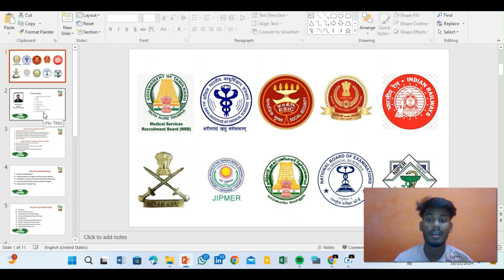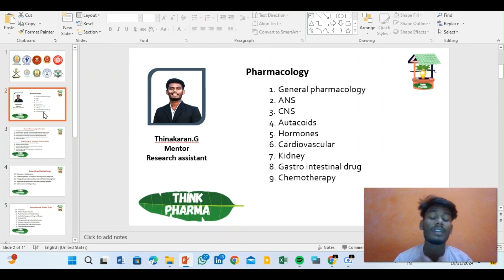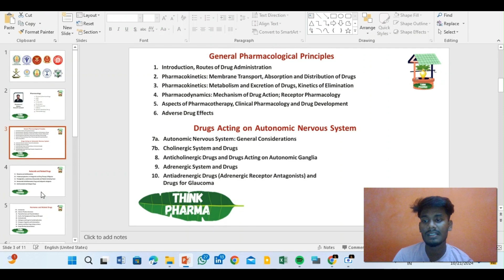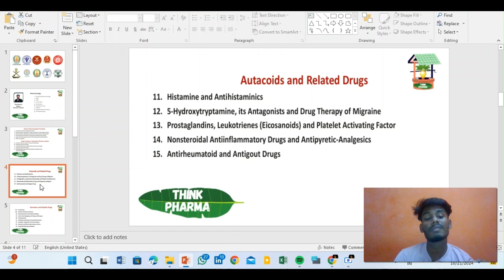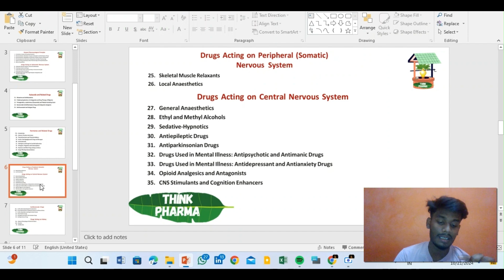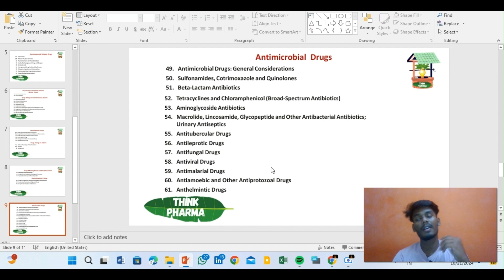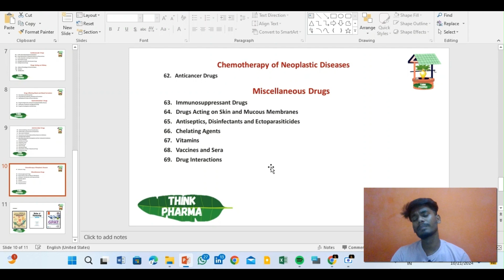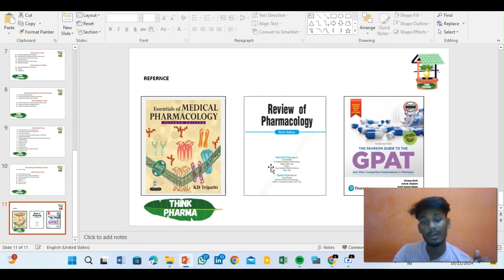How to start Pharmacology in Tamil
This video will help full for your competitive exam   such as AIIMS , MRB PHARMACIST , UPSC , TNPSC, SBI pharmacist , SSC pharmacist , ESIC pharmacist, and Drug inspector , especially GPAT and NIPER